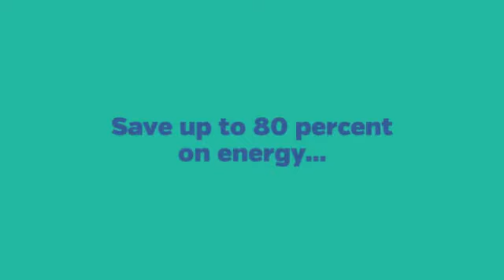120VLR150FT-WW Warm White 150 Feet 110V-120V 2-Wire LED Rope Light Christmas Indoor/Outdoor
120VLR150FT-WW Warm White 150 Feet 110V-120V 2-Wire LED Rope Light Christmas Indoor/Outdoor Rope Light

christmas shopping searches for CBConcept® 120VLR150FT-WW Warm White 150 Feet 110V-120V 2-Wire 1/2" LED Rope Light, 1.0" LED Spacing; Christmas Lighting, Indoor / Outdoor rope lighting- Warm White LED Rope Light Kit; 1.0"LED Spacing; Christmas Lighting; outdoor ... led strip rope light - [christmas lighting, indoor / outdoor rope lighting, ceiling light, ... 120vlr-150ft-r red 150-feet 120-volt 2-wire 1/2-inch led rope light, christmas ... christmas lighting, outdoor rope lighting (150ft) Warm white 3.3 ft 110v-120v ...120VLR150FT-WW Warm White 150 Feet 110V-120V 2-See also Cool white 150 ft 110v-120v 2-wire 1/2" led rope light, christmas lighting, indoor / outdoor rope lighting - cbconcept brand Warm white 66 ft 110v-120v ...
150Ft Rope Lights; Warm White LED Rope Light ... - Facebook-2-Wire 1/2" LED Rope Light, Christmas Lighting, Indoor / Outdoor rope lighting - Rope Lighting Waterproof Outdoor. ... [Connect up to 150 FT][Waterproof IP65. ... Warm white 3.3 FT 110V-120V LED Rope light Kit, 1.0" LED spacing, Christmas ... CBConcept® 120VLR13FT-WW Warm White 13 Feet 110V-120V 2-Wire …
Rvj - CBConcept Warm White 150 FT 110V-120V 2-Wire 1/2- Outdoor Lighting › Light Strings
Amazon.com
CBConcept® Warm White 50 Feet 110V-120V 2-Wire 1/2" LED Rope Light, 1.0" ... 150'ft Warm White 2-Wire LED Rope Light Flexible Home Outdoor Christmas ... Flexible 50' LED Crystal Clear PVC Tubing Rope Light Indoor/Outdoor Boat ...Amazon.com - CBconcept® Warm White 6.6 FT 110V-120V-Amazon.com : CBConcept® 120VLR66FT-WW Warm White 65 Feet 110V-120V 2-Wire 1/2" LED Rope Light, Christmas Lighting, Indoor / Outdoor rope lighting : Patio, Lawn & Garden. ... Warm White LED Round Rope Lights 3/8 inch - 150 feet.CBConcept® 120VLR50FT-WW Warm White 50 Feet 110V-Warm-White-LED-Rope-Light-Reel-150-Feet.ht...
Buy 150 Ft 1/2" 120 volt Warm White LED Rope Light spools from Novelty ... Home :: Rope Lights :: LED Rope Lights :: 150 Foot Spools of 1/2" LED Rope Lights with Free Accessory Pack :: Warm ... Warm White LED Spool 150' 1/2" 2 Wire 120V ... Windows Outlines, Home Theater Design, Outdoor Advertising, Christmas ...150Ft Rope Lights; Warm White LED Rope Light Warm White 150 Feet 120V LED Rope Light Christmas Outdoor Rope Light-Warm White 150 Feet 120V LED Rope Light Christmas Outdoor Rope Light-White 120V LED Rope Light Christmas Outdoor Rope Light Lighting...Lighting-Rope-Lig...
Shop our selection of Rope Lights in the Lighting & Ceiling Fans Department at ... LED White Rope Light Kit ... Home Accents Holiday 18 ft. Model # LED-DL-2W-27-W-120V ... Four Seasons Lighting Lazyman 150 Light All Occasion LED Lighting ... Outdoor/Indoor LED Color Changing Flexible Ribbon Light Expansion Kit.-LED-Rope-Light-150-foot-reels/
Buy bulk 150' reels of our brilliant, energy-saviing 1/2" LED rope lights at wholesale pricing ... pack worth $35.00 for customizing your project to suit your holiday or all-year lighting needs. ... Warm White LED Spool 150' 1/2" 2 Wire 120V ... and Strings · C9 Bulbs and Strings · Outdoor String Lights · Battery Operated Lights ...150Ft Rope Lights; Warm White LED Rope Light White 120V LED Rope Light Christmas Outdoor Rope Light-White 120V LED Rope Light Christmas Outdoor Rope Light CBConcept® 120VLR50FT-CW Cool White 50 Feet 110V-120V 2-Wire 1/2" LED Rope Light, 1.0" LED Spacing; Christmas Lighting, Indoor / Outdoor rope ...150' LED Cool White Rope Light Spool 1/2 Inch, 120 Volt-10Ft Rope Lights - Cool White LED Rope Light Kit; Christmas Led Lights, ... Voltage: 120V, LED Life Hours ...
LED Rope Light 120V Christmas LED Rope Light Outdoor-120V Christmas LED Rope Light Outdoor 120VLR150FT-WW Warm White 150 Feet 110V-120V 2-Wire LED Rope Light Christmas Indoor/Outdoor Rope-We feature globe,